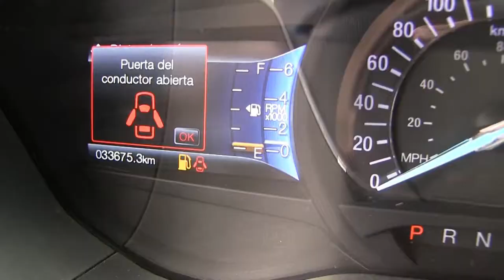Ford / Fusion / 2016 - GR208942